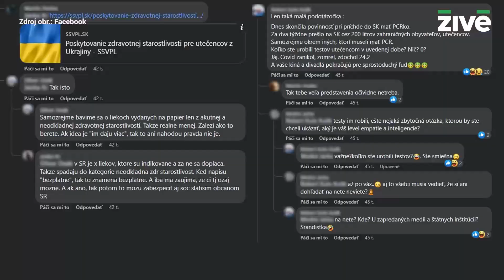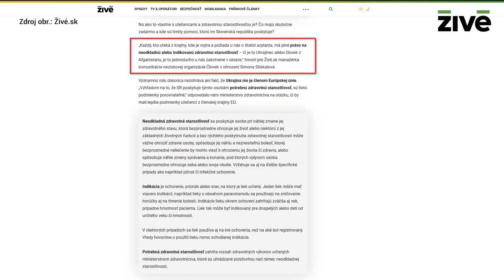Aké hoaxy sa na webe šíria o ukrajinských utečencoch a aká je realita | Živé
📣  Mali doviezť infekčné choroby a vziať lekárom prácu.
Aj vy ste už počuli, že v lekárňach chýbajú lieky, lebo ich v rámci pomoci vyvážame na Ukrajinu? V ostatných mesiacoch sa šírili viaceré podobné hoaxy a nepravdy.

Ako sa žije v zákopoch a ako neďaleko nich. Aj o tom sa môžete dočítať v knihe Ešte sme nezomreli reportérky Aktuality.sk Stanislavy Harkotovej, ktorá od roku 2015 mapovala vojnové udalosti priamo v teréne. Knihu si môžete kúpiť TU 📘

@sharkotova vojna na ukrajine